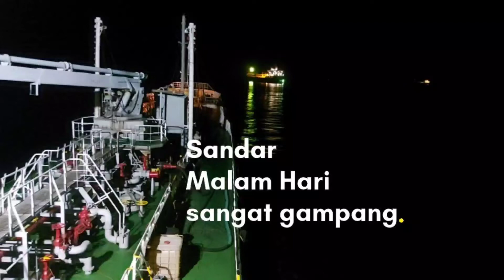Ship to Ship pada malam hari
Manouvering system